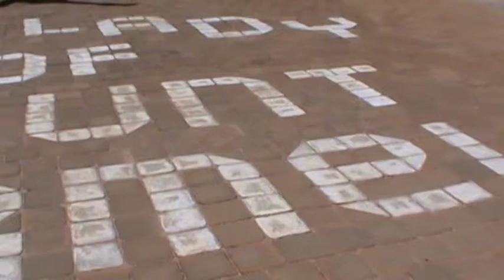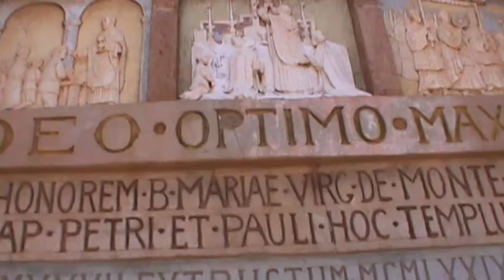Our Lady of Mount Carmel church in Mullewa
This church was designed by M. John Hawes and is one of the most interesting churches in Western Australia. It is located in the small mid-west town of Mullewa about 100km east of Geraldton.